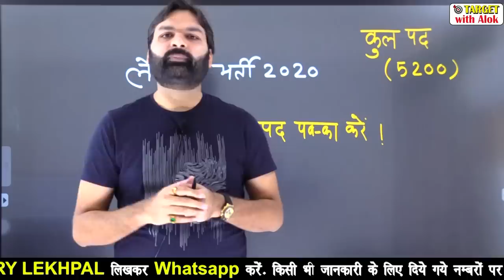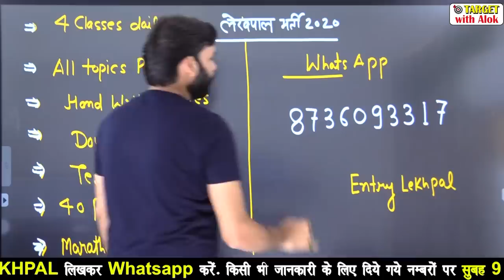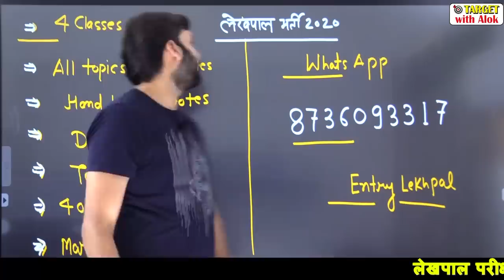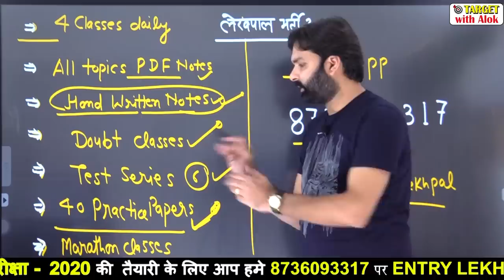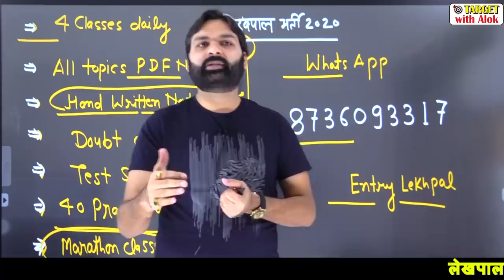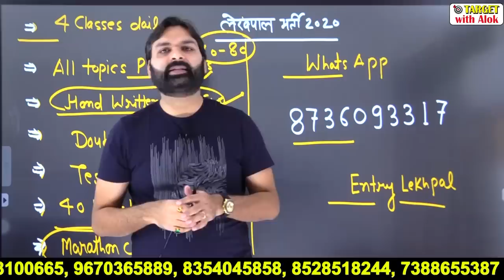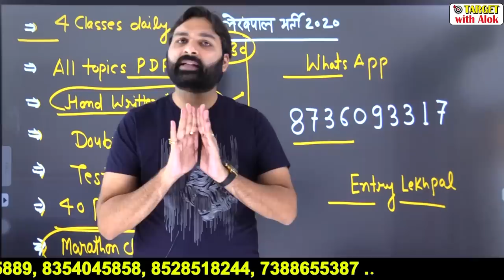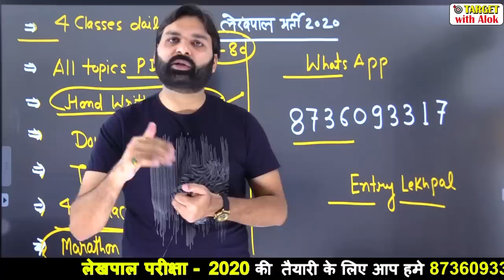Lekhpal Exam लेखपाल परीक्षा -2020 नइया हम पार लगायेंगे, आप बस सवार हो जाइए.. Ravi P. Tiwari